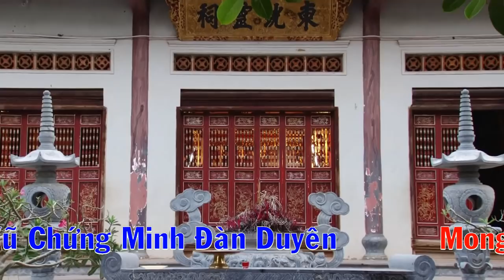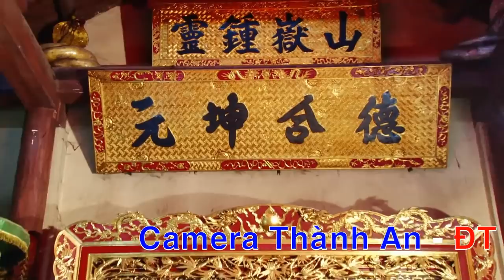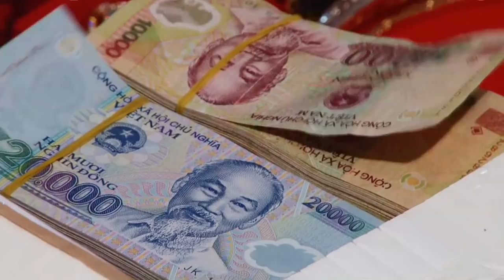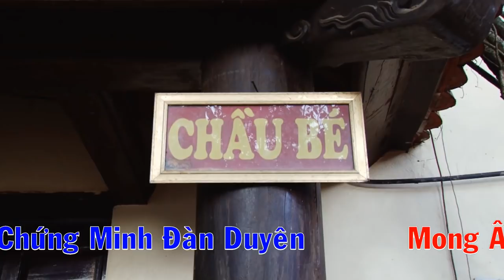Vấn Hầu KHỦNG NHẤT MIỀN BẮC / Hát Văn Hầu Đồng mới nhất 2019